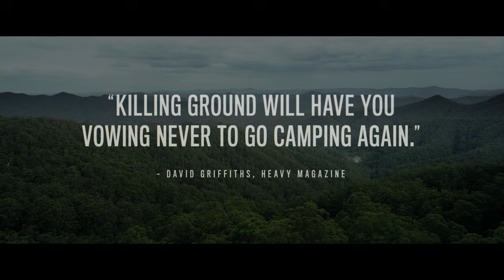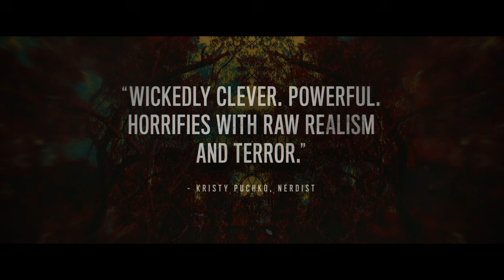'Killing Ground' Official Trailer (2016)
Watch the official trailer for Australian thriller "Killing Ground," starring Aaron Pedersen, Ian Meadows, Harriet Dyer, Aaron Glenane, Maya Stange, Julian Garner, Tiarnie Coupland, and Stephen Hunter. Directed by Damien Power.

Plot Summary
Sam and Ian take off on what they believe will be a peaceful camping trip. Their break turns into a battle for survival when they discover a bloody toddler wandering around in the bush and find that an incredibly disturbing crime has been committed.